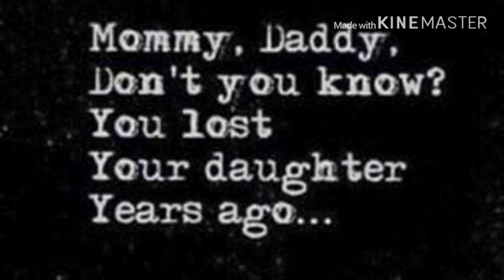Why love me GLM *vent* (read description)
Dear Dustyn
I’m sorry that I’m so selfish and break you down all the time. I’ll only hurt you why can’t you just see that

I’m taking a break from all social media sites even snap and insta